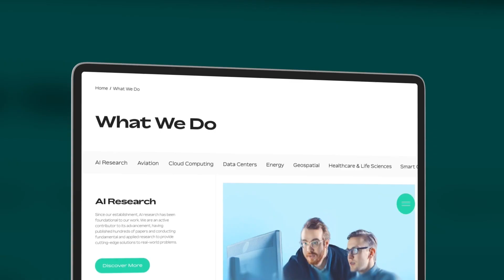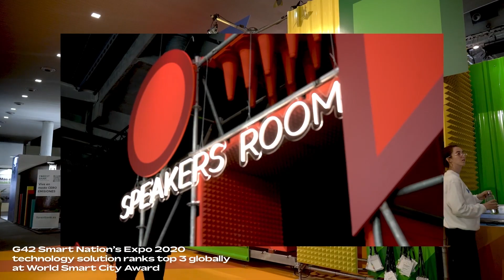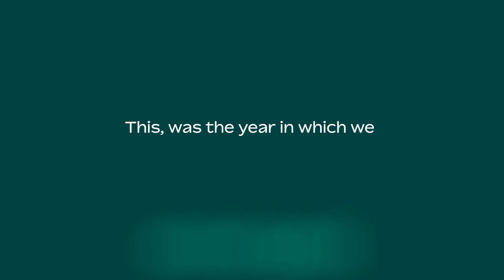Year of Emergence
With 2022 coming to a close, we’re looking back at a year filled with proud moments and achievements; from developing and delivering disruptive AI-powered, cutting-edge technology solutions to establishing fruitful partnerships to realize exponential possibilities for people and the planet.

Now, we’re looking forward to what challenges and opportunities 2023 will hold. Happy New year!